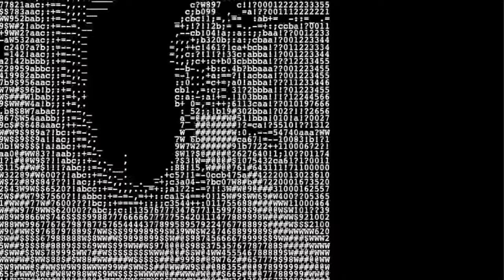MOSSBACK - HANGDOG (Music Video)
video directed by mossback
song written/recorded/mixed by mossback

🐊 LYRICS 🐊

Please no one notice me
I learned to love monotony
Hangdog at the front of the line
Beacon of democracy
Plain is how I ought to be
Patient til lobotomy time

Living in a world
Thats more askew than alive
Maybe I got lost along the way
Thats okay

Wanna struggle with the alligators in the mud
Singing harmonies with my pack like a bone thug

Beaming from the center of the earth
Its so real
Pushin thirty
You're still learning
What it means to feel